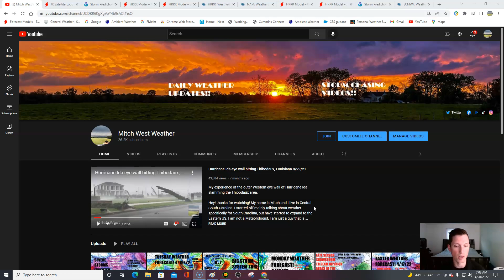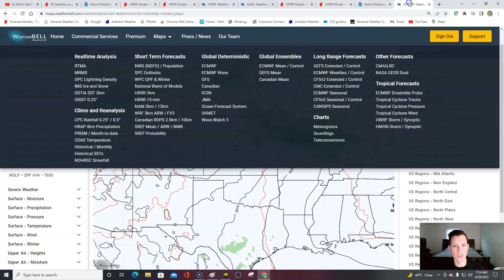Wednesday weather forecast! 4/20/22 Severe storms possible today. Warm weather returns!